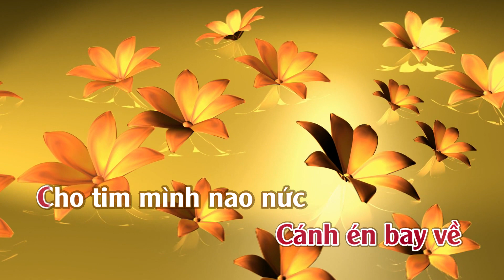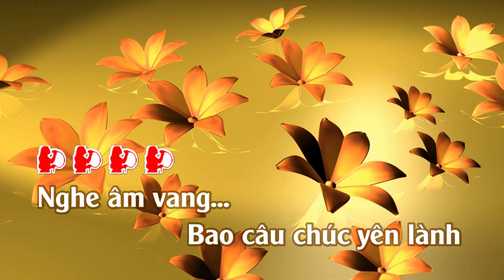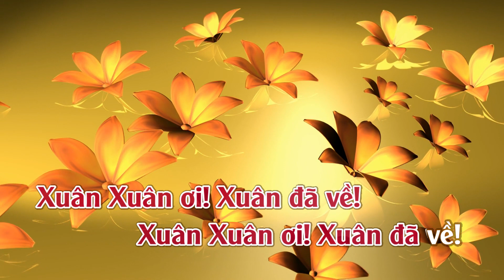Karaoke Mùa Xuân Ơi - Tone Nữ Thấp | TAS BEAT